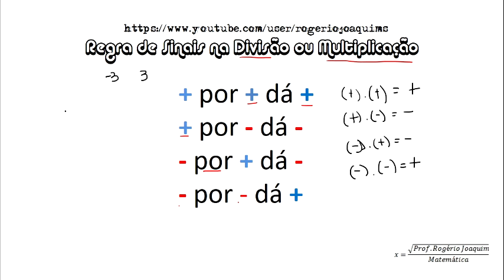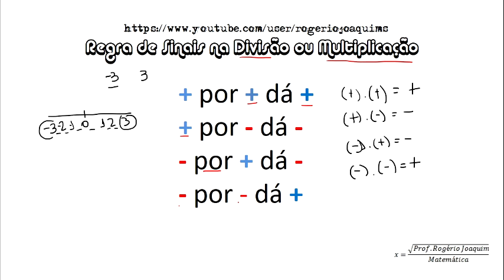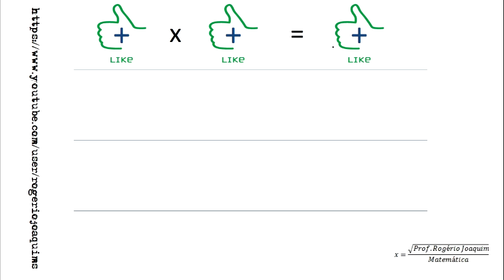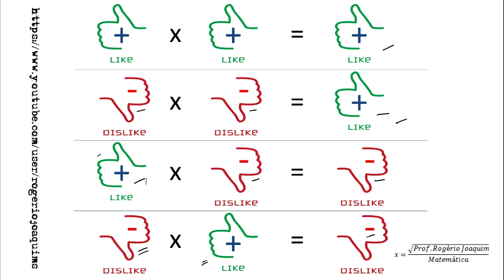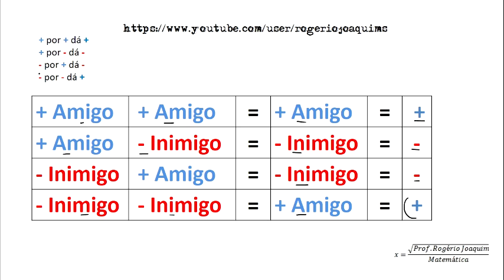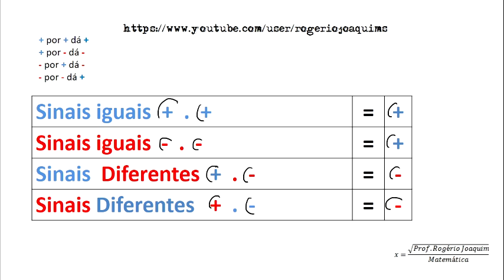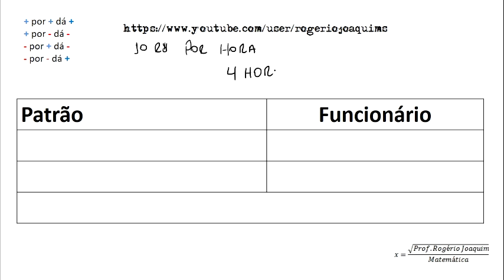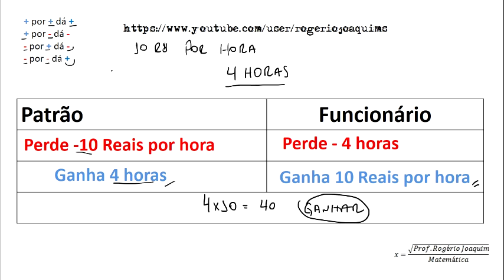Regra de Sinais Divisão e Multiplicação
Várias maneiras de aprender a regra de sinais na divisão e multiplicação.